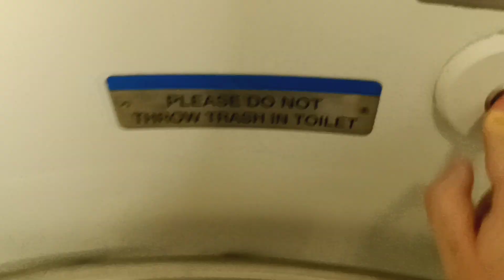MTA Long Island Railroad M7 restroom